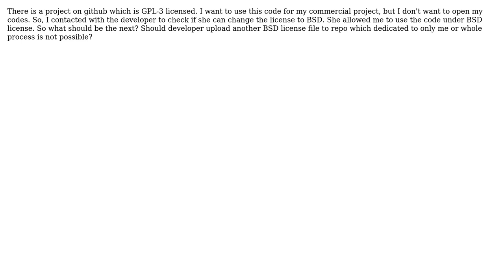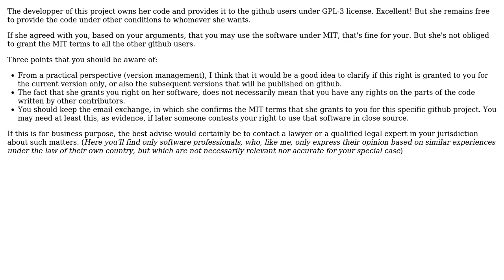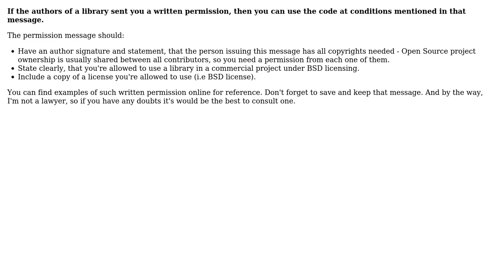Software Engineering: second license dedicated to one person (2 Solutions!!)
Software Engineering: second license dedicated to one person

With thanks & praise to God, and with thanks to the many people who have made this project possible! | Content (except music & images) licensed under CC BY-SA | Music | Images & others | With thanks to user Robert Zunr user Outshined user Christophe and the Stack Exchange Network Trademarks are property of their respective owners. You are responsible for your own actions.